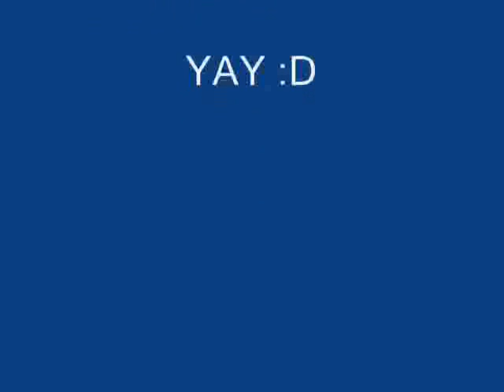LEGO Spongebob Squarepants Short - The Bus (Sponge Comedy Remix)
A remix of the famous Spongebob lego video by naruto123ninja!